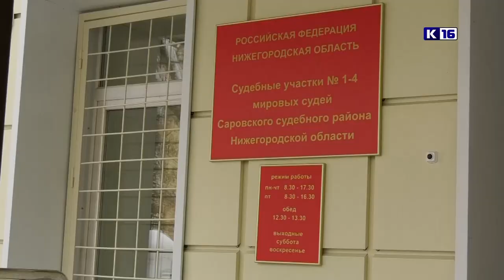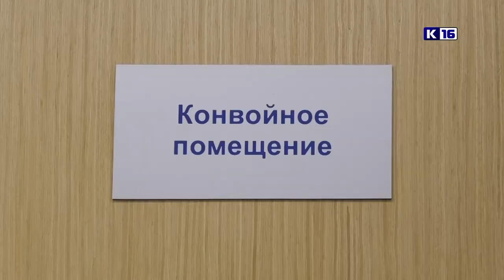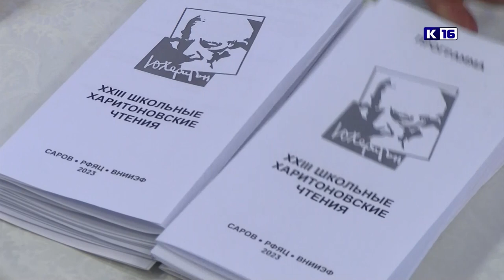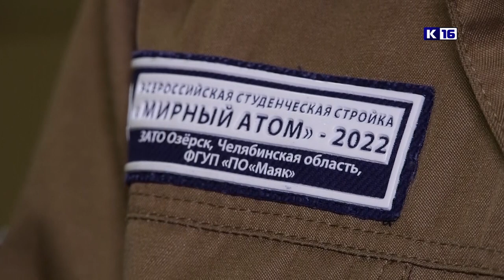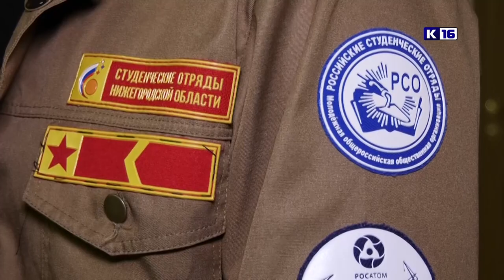Новости Сарова 17.02.2023